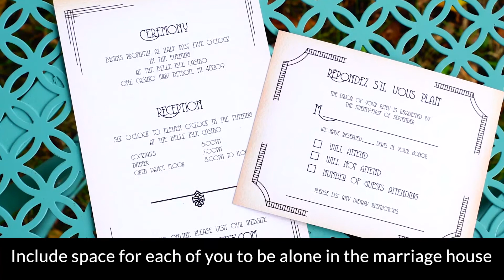Mangiardi Day Highlight subtitles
Bridget and Adrean tied the knot on 10-12-18!